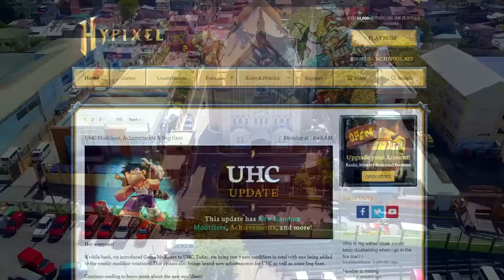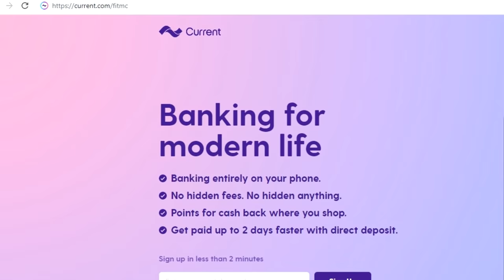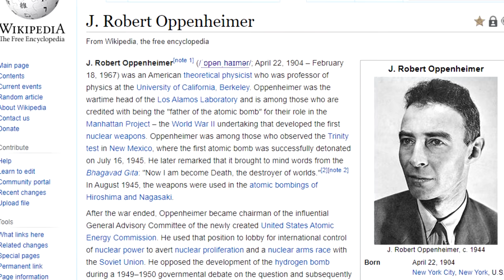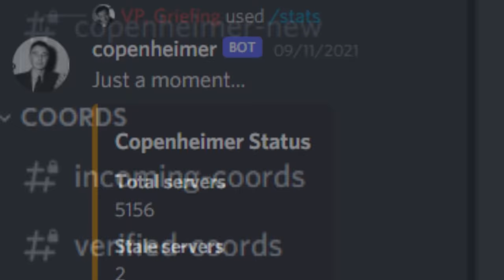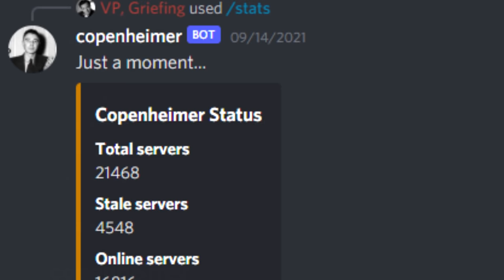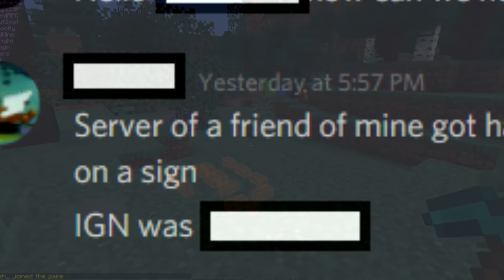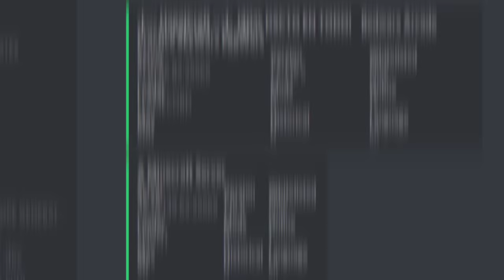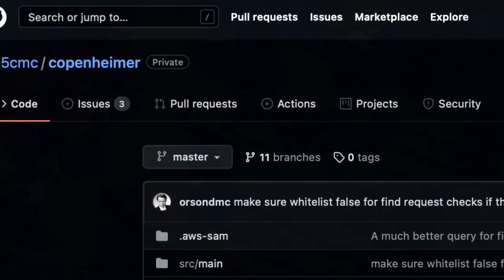These 2b2t Griefers Went Too Far...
Today on the oldest anarchy server in Minecraft, we'll discuss how these 2b2t griefers went too far, starting one of the largest griefing projects in Minecraft history.
Y7: Like a Dragon
Ian Stocker (Robots GBA OST)
Additional 2b2t Footage/Information:
5th Column (orsond, rfresh, WarlordN1K)
Thumbnail Render: xcc2

Minecraft Griefing Speedruns might be a new low for these players.
2b2t is currently awaiting the 1.16/1.17/1.18 update. Very exciting times!